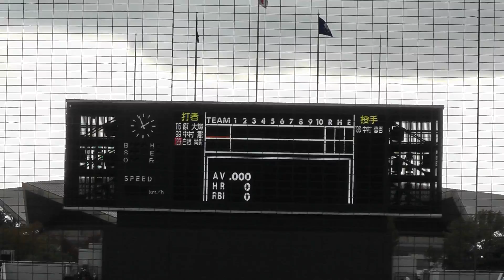2015トライアウト 中村（ソフ）ＶＳ白根（ソフ）